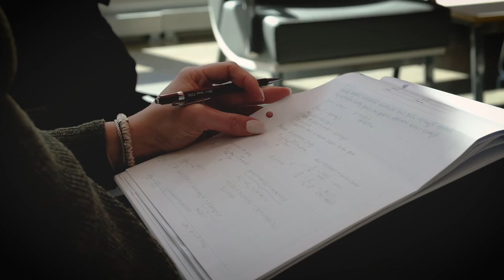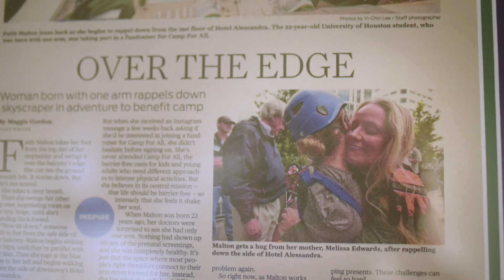Engineering With Faith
Born with only one arm, UH Engineering senior Faith Malton has spent her entire life overcoming obstacles and engineering solutions for herself. Set to graduate in May 2020 with a bachelor’s degree in Civil Engineering and a minor in Energy and Sustainability, Malton hopes to one day design sustainable cities that take into account the psychological and biological needs of human beings as well as their culture, and develop an urban ecosystem in sync with the natural environment.

Malton is also building a following on YouTube. Her OneArmWonder channel is designed to provide inspiration, tutorials, tips for a healthy lifestyle and expand human consciousness at the macro level.

ENGINEERING EXCELLENCE SINCE 1941